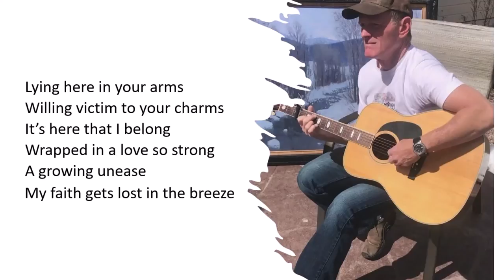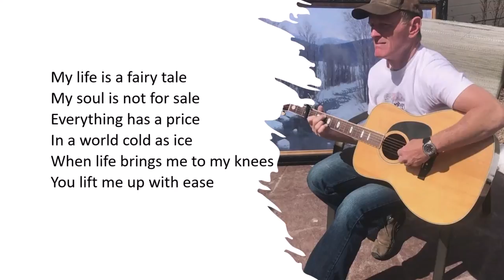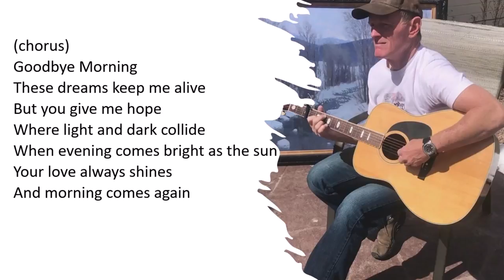Goodbye Morning by David Harms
Vintage flavored original rock music from the Rocky Mountain West by David Harms- songwriter, drummer, guitarist, vocalist plus award winning fine artist and actor! “Have you made a living with your art? I have made a big giant full life of it!” - David Harms